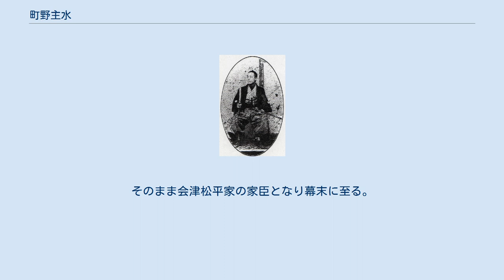町野主水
町野 主水（まちの もんど）は、幕末の会津藩士。
 父・町野伊佐衛門閑栄、母きとの子に生まれる。
通称は源之助、諱は重安。
は槍の達人で、弟の久吉（きゅうきち）とともに、鴨居に半紙を吊るし、それをえいっと槍で通すと半紙は少しも動かなかったという。
 元治元年（1864年）、京都守護職本陣に向かう途中、桑名藩士を斬り、到着後入牢。
7月禁門の変で牢を破り一番槍を目指すが窪田伴治に続き飯河小膳とともに二番槍の功名を挙げるも越後国蒲原郡津川で謹慎。
 慶応4年（1868年）御蔵入奉行兼幌役を命ぜられた主水は、会津藩飛領である越後の小出島に赴任し、三国峠を守備するも4月24日の戦いで実弟・久吉を戦死させたのち小出島まで撤退、さらに攻められて越後戦線へ移動した。
8月11日、佐川官兵衛の後任として最精鋭の朱雀士中四番隊の隊長に就任、北越戦線を転戦するが鶴ヶ城下に官軍が侵攻したとの報に接し、急ぎ城下に戻る。
熊倉の戦いを会津軍大勝利に導いた後、一ノ堰の大激戦の最中に陣将・萱野長修の命により軍事奉行・樋口源助とともに鶴ヶ城に入城し、藩主・松平容保に米沢藩からの降伏勧告を伝える。
9月7日、母・きと、妻・やよ、姉・ふさ、長女・なを（7歳）、長男・源太郎（3歳）の5人が河沼郡坂下勝方寺の裏山で自刃、叔母・南摩勝子はその二人の男子（9歳、4歳）を刺し自害した。
家僕の誤った戦況報告により死を急ぐに至ったといわれる。
7歳になる長女なをは、怖がって泣くので「お城にいらっしゃるお父様のご無事をお祈りしましょう」というと手を合わせ瞑目したので、その瞬間に主水の配下の大竹豊之助が涙ながらに介錯したとのことである。
 開城後「謹慎ノママ居残リ取締リ申付ル」との新政府軍軍務局からの達しを受け、「若松取締」に任ずる。
この間、伴百悦らと戦死者の埋葬に尽力した。
会津松平家が再興を許された際、立藩の地を猪苗代盆地か下北半島かの選択を迫られ、主水は強く猪苗代を推したが、結局、山川浩らが推す下北の地に決定した。
斗南藩である。
明治3年（1870年）容保の子・松平容大が斗南藩知事となる。
明治7年（1874年）、佐川官兵衛中心に300名の旧会津藩士が警視庁巡査として採用される。
 明治期主水は斗南へは移住せず、若松北小路52番地に居を構え、当地の復興に全力を傾注した。
明治6年（1873年）鶴ヶ城を陸軍省が売りに出し、主水は862円で落札した。
しかし翌7年（1874年）城は取り壊しになった。
明治9年（1876年）主水は鹿島県（佐賀県）土木課御用掛に就く。
 自由民権運動の高まりの中で、主水は明治15年（1882年）6月、諏訪伊助、辰野宗治と連名で会津帝政党を設立、当時福島県令の三島通庸の三方道路建設に寄与、清水屋旅館事件に関わる。
翌明治16年（1883年）10月、二番目の妻いし（33歳）を喪う。
この二人の間に誕生したのが町野武馬（1875－1968、張作霖顧問、衆議院議員）である。
明治17年（1885年）、主水は大沼郡長に登用される。
のち正八位に叙される。
明治20年（1887年）、梅宮兵三郎の長女マツと三度目の結婚。
主水48歳であった。
 晩年は大正元年（1912年）、狼藉者を無礼討ちにするなど武弁ぶりを発揮、会津弔霊義会の発起人代表を務めたが、大正12年（1923年）、齢85で没した。
最後の会津武士といわれた。
墓は会津若松市の融通寺。
戒名は武孝院殿顕譽誠心清居士。
 町野家は遠く平安時代中期承和－延喜のころ、孤高の文章博士であった三善清行に発し（ただし、後漢の献帝の末裔で算博士の三善為長の系譜との説もあり）、下って鎌倉幕府の問注所執事・三善康信につながる。
康信から三代目の三善康持の代に近江国蒲生郡日野荘町野邑を賜わり、以後「姓三善町野なにがし」と名乗る。
室町幕府においては評定衆にその名が見える。
その後、室町時代末期に六角佐々木家に仕えた町野備前守三善經春を中興の祖とし、三代目備前守秀長の代に佐々木家が滅亡した後、蒲生氏に属したとされる。
また、評定衆の町野家が幕府の記録から消えるのが天文年間（将軍足利義輝が六角佐々木家を頼って近江国に移っていた時期）で、蒲生氏の家臣として記録上登場するのが元亀年間（六角佐々木家の没落直後）であることから、幕府内の政治的競争で敗れた評定衆の町野家が六角佐々木家との縁で蒲生氏に仕えた可能性を指摘する説もある。
 本能寺の変のとき、...